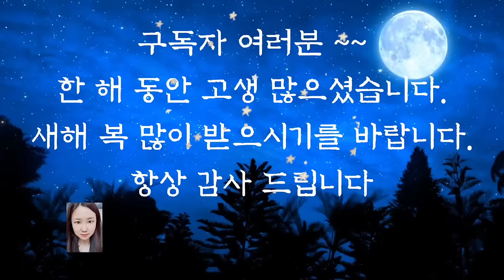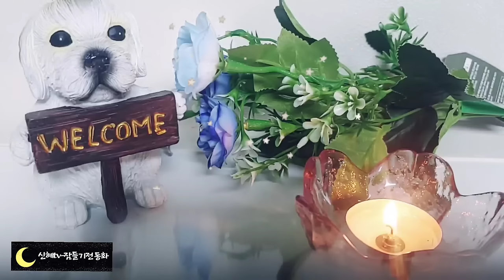💕듣다보면 잠드는 옛날이야기💕/돈을 찾아 준 노인/중간광고없음/전래동화/옛날이야기/수면동화/오디오북/동화/신혜tv/동화/잠자리동화/야담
돈을 찾아준 노인 (0:00)
각시의 나라 사랑 (12:00)
거짓말 하라는 명령 (20:39)
그 아버지에 그 아들 (26:06)
소금 장수의 딸 (29:34)
종 찾으러 간 사람 (37:10)
풋벙어리(51:01)
죽는 약 (53:03)
뭐든 알려주는 효자 (55:03)
이야기 정리 및 의견(1:00:02)

부전 자전이라는 말 들어보셨지요?
오늘 들려드린 그 아버지의 그 아들이라는 이야기에서 말해주었듯 아버지와 아들이 비슷하게 닮았을 때 쓰는 말입니다. 실제로 주변에서 부전자전이라는 말에 딱 맞는 부자지간을 많이 봅니다.
아버지의 재능을 그대로 닮은 손흥민 선수와 차범근 차두리 부자도 생각이 나는데요.
물론 재능 뿐 아니라 노력하는 자세도 닮은것일 겁니다.